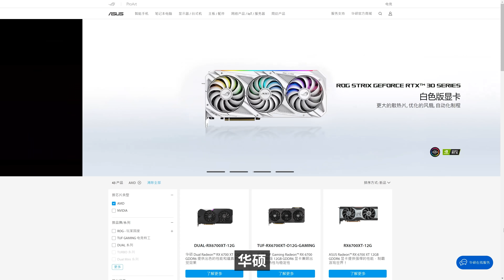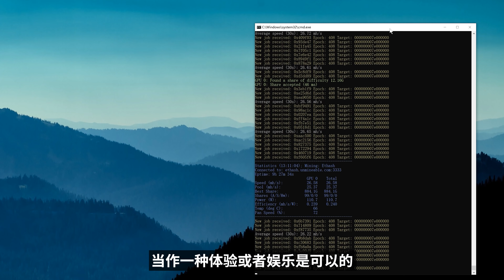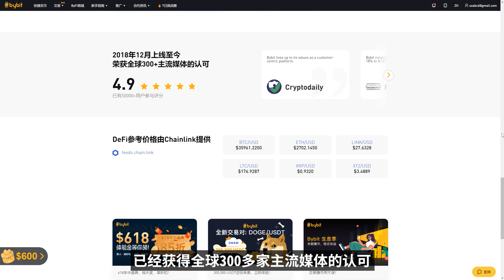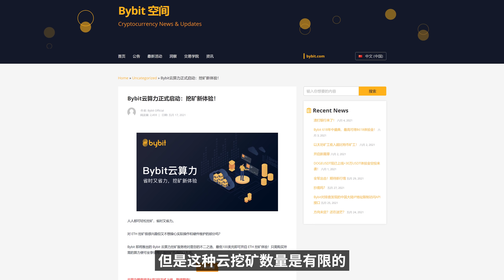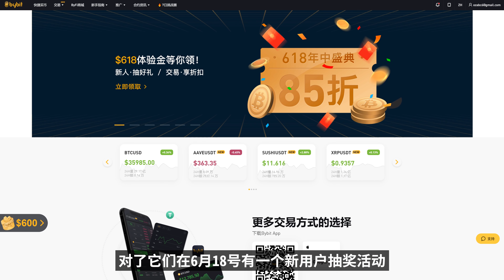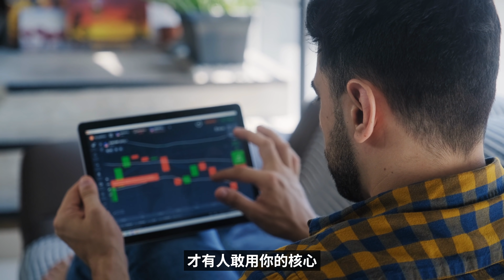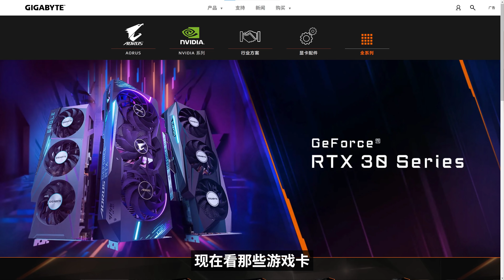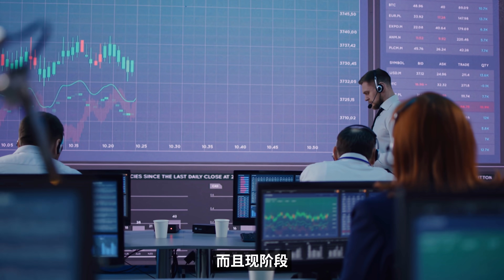显卡何时恢复原价？真的都去挖矿了吗？为你揭秘卡荒的真相！ | 零度解说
即日起至6月18日，凡是充值 大于$100（等值USDT或BTC）的新用户，即可享受：
（1）618幸运抽奖，最高可得$618 体验金！
（2）新人交易折扣券，连续14天享85折手续费优惠！

📷--【我的视频拍摄器材】--🛕

1.相机 ：
2.麦克风：
3.补光灯：
4.柔光箱：
5.无线麦：